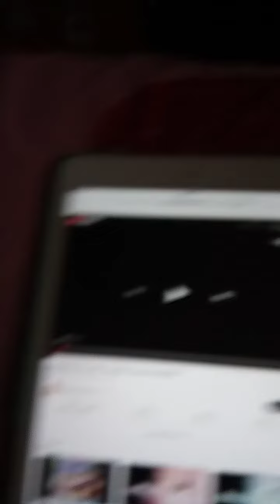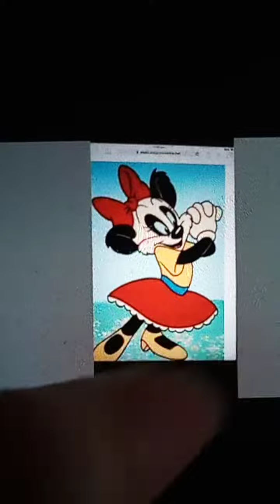Amy Rose vs Morgana💙💙💙🌼🌼🌼🌼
Amy use dragon rader find 1 black star dragon Ball. Amy said I find 1 black star dragon I go back space ship  Morgana said your not going I kidnap girl give up pinky brat  Amy said will you just shut up you don't dare hurt that girl  Amy turn into her super forms Amy attack Morgana  Amy turn back to normal. Amy said last of her  chisato said thanks for saving me   Amy said your welcome kid  let go back our space ship  they went find Felix  Amy said Felix. I got 1 black star dragon Ball   chisato said she saving me from Morgana  Felix said will done Amy I put 1 black star dragon Ball in my magic bag. who are you   chisato said I'm chisato   Felix said nice meets you chisato go back our space ship   they went their space ship  Felix says righty o  they started laugh.  Morgana has died she kill by Amy  they on their space ship find next black star dragon Ball. find out next time on Felix the cat  lycoris recoil 💙🌸🌺🌺🌷🌷🌷🌷🌷🌷🌷🌷🌷